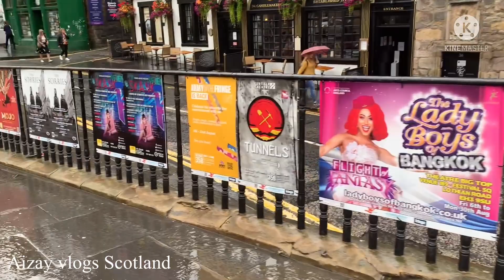Walk Through The Fringe Festival || Edinburgh Scotland 2021 || World Famous Festival || Part 1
Assalamoalikum And Hello

A walk around the street of Edinburgh Scotland during the Fringe festival 2021.The festival is limited this year but street are still busy and there are a number of street performers.